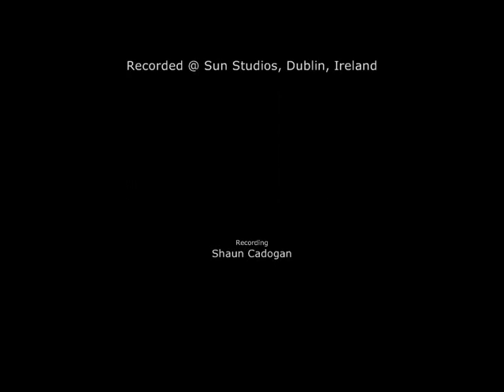The Fall Seanie Vaughan "Original Acoustic Music"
Seanie Vaughan - The Fall - This single is the latest release from Clifden-born singer/songwriter Seanie Vaughan. Seanie now plays with The Rough Animations (Kenneth Coyne & Tommy O' Hora).